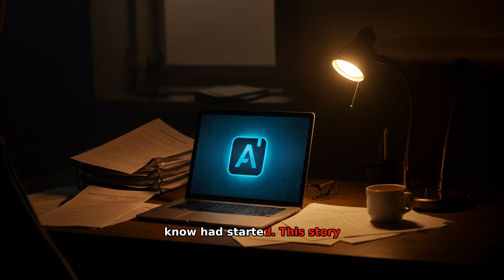AGI Just Arrived: How A Tiny Tokyo Startup Beat OpenAI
While the world watched Google and OpenAI, a secretive Tokyo startup named Integral AI just claimed to solve AGI. Here is the breakdown of their neocortex-inspired architecture, the three rules of true intelligence, and what this means for the future of robotics and labor.

🕐 CHAPTERS:
0:00 - Introduction
1:03 - To understand why this is different, we have to...
2:03 - So, how does it actually work? Forget transformers
3:04 - This brings us to the real stakes
4:02 - Conclusion & Call to Action
4:19 - Conclusion & Call to Action

🔗 MENTIONED IN THIS VIDEO:
• Iron